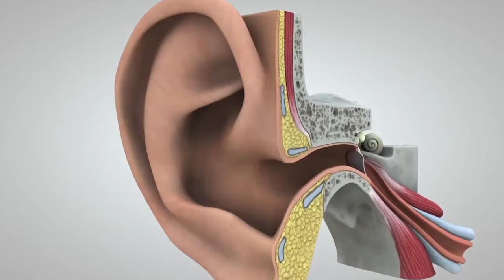Calming Custom Music and Autism Part 7 | The Listening Program® | Gemtrain: Autism Guidance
Alex Doman is looking to help introduce you to the world of therapeutic music. This research-based music program can help one’s brain experience calm and relaxation while having a custom fit music listening experience.

*This course discusses therapeutic music as it may relate to autism.  You are encouraged to seek professional help to understand health and autism as well as making any medical decisions.  This course is not designed to diagnose, treat or cure autism.